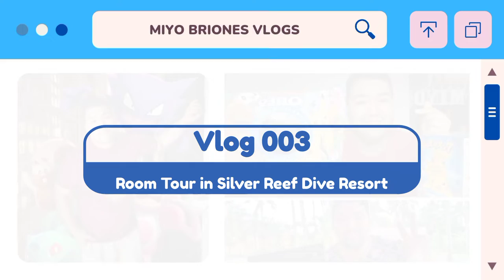Room Tour in Silver Reef Dive Resorts during the AirAsia Story Conference | MB Vlogs 003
1. Please watch at least one online ad - NoSkipAds. 📼
Miyo is an IT Professional, Social Media Specialist, Entrepreneur, and Business Consultant. He is also the founder of Take Off Philippines. He has a double Bachelor’s degree in Information Technology and Business Management, and a Master's Degree in Business Administration.

During college, he focused on building up his career in the field of Information Technology with additional skills in Photoshop, HTML, CSS, Photography, Art & Design.

He is knowledgeable on Social Media Array with high expertise in Search Engine Optimization (SEO) and a good communicator and a stickler for details; they always adhere to deadlines. An outgoing personality comforts in front of large groups, as well as being media savvy, has helped build my online success.